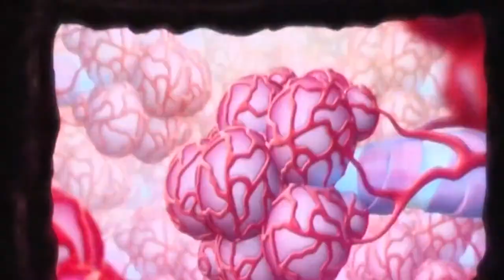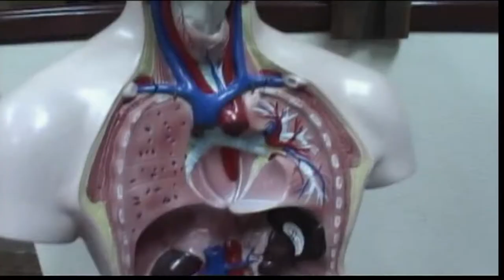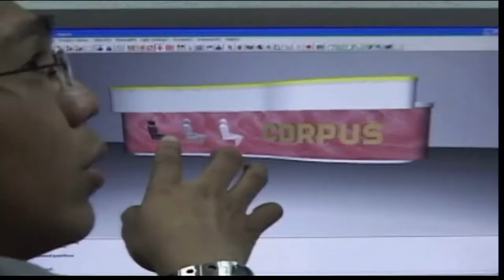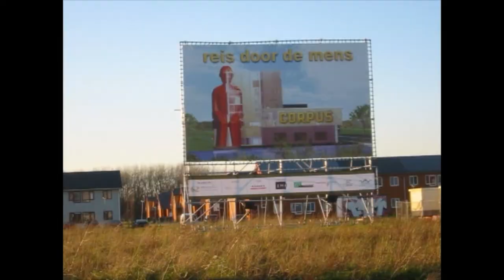Stories of Passion - Henri Remmers (2)